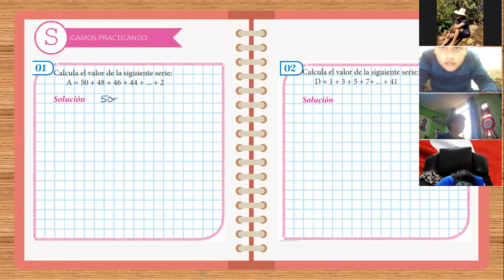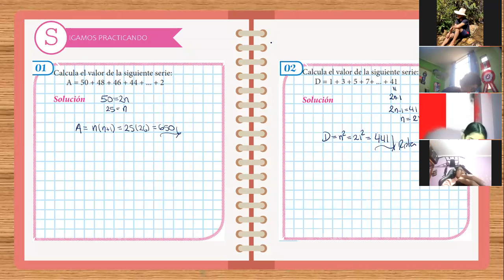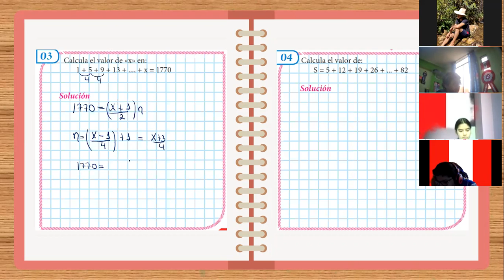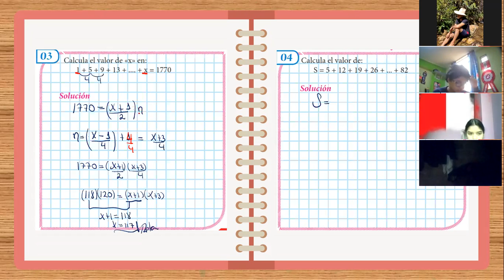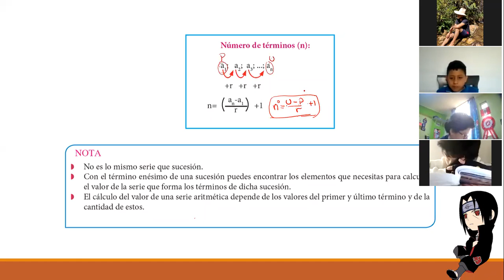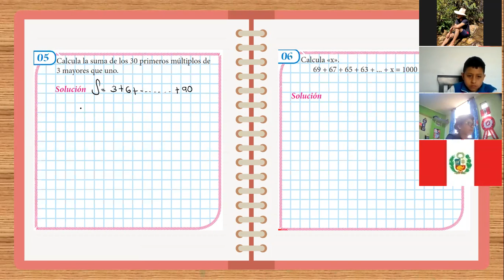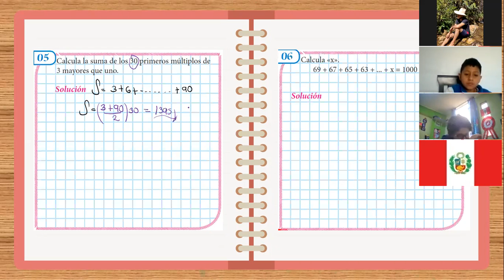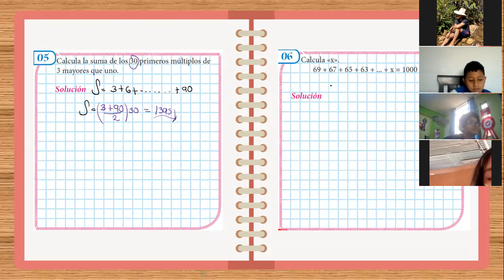Series Aritméticas 1ºSec M Parte II